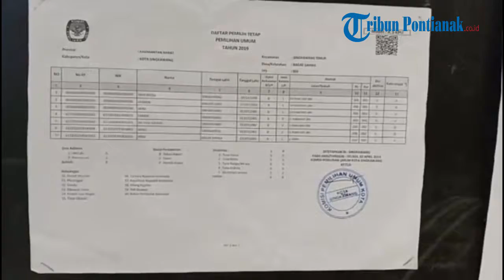181 Pasien RSJ Provinsi Kalbar Gunakan Hak Pilih